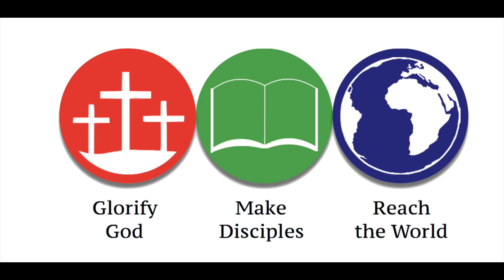Reach the World